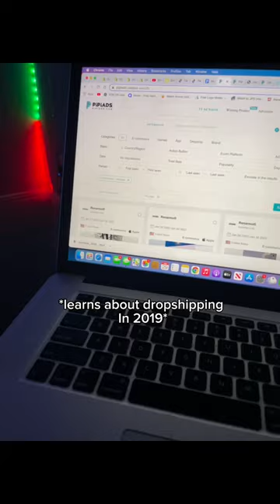Just the beginning🙌..